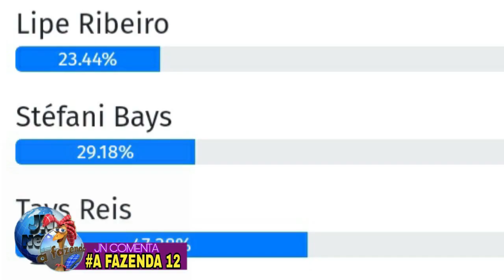Enquete a fazenda 2020 QUEM VAI SAIR? LIPE, STEFANI OU TAYS? RESULTADO ENQUETE UOL ATUALIZADA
A FAZENDA 12: RESULTADO DA ENQUETE QUEM VAI SAIR? LIPE, STEFANI ou TAYS?
A FAZENDA 2020 PROGRAMA QUARTA 14/12/20 RESUMÃO COMPLETO

 a fazenda 12 ao vivo hoje, a fazenda 12 treta, a fazenda ao vivo, a fazenda agora ao vivo, fazenda ao vivo 2020, assistir a fazenda ao vivo